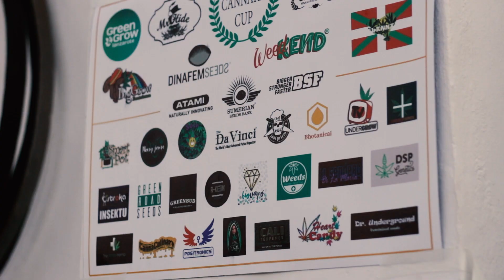"Todas las ideas en la mente van" de Señor GAROLO freestyle en Lanzarote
Canal oficial de Garolo:
Freestyle rap por el Señor Garolo en la "Cannaris Cup" de Lanzarote, en 2018.
Algunas de las imágenes grabadas también por Javier Frutos ("Cualquierdía producciones"). Grabado y editado por WeiS PRoDuCTioNS.